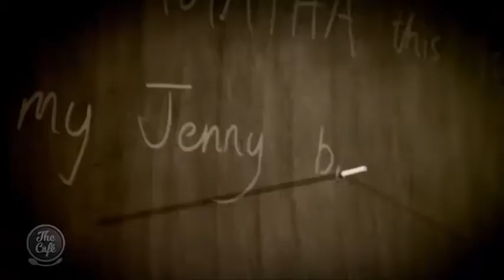Lucy Maunder AKA Miss Honey from Matilda the Musical Joins Us